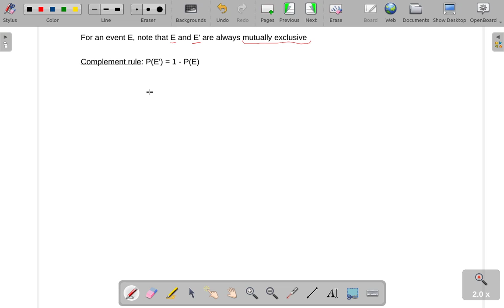M115 7.4-4 Complement rule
Complement rule